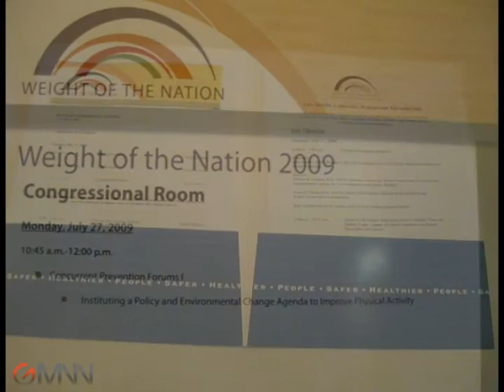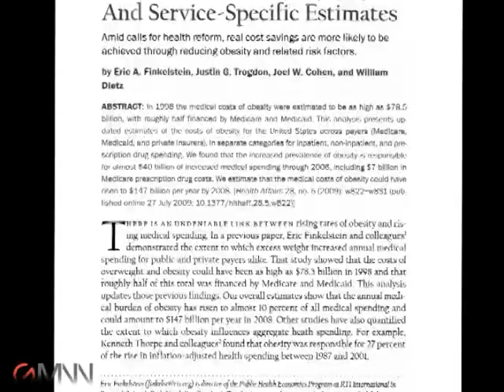Obesity Costs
The health cost of obesity in the U.S. jumped by 37% over the past decade, from $74 billion in 1998 to $147 billion today. Heidi Splete of the Global Medical News Network (GMNN) interviews study investigator Dr. Eric Finkelstein at the Weight of the National conference on obesity in Washington.